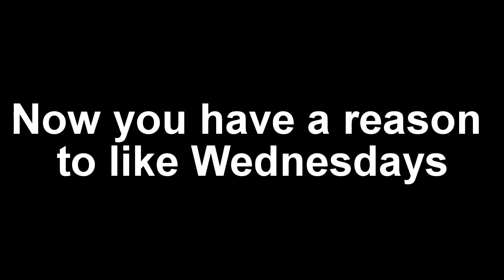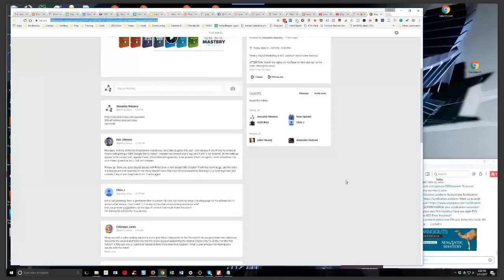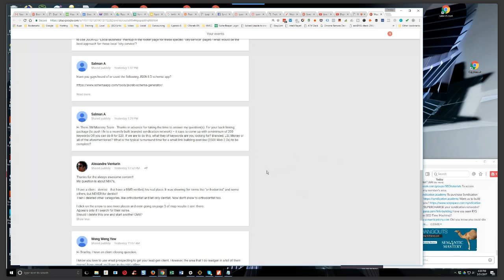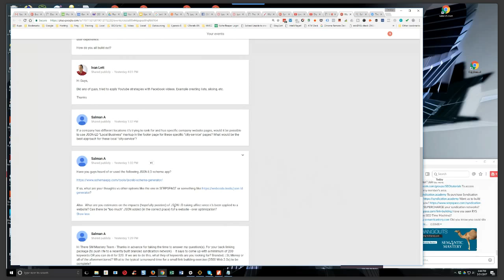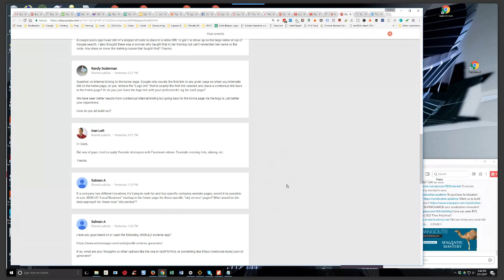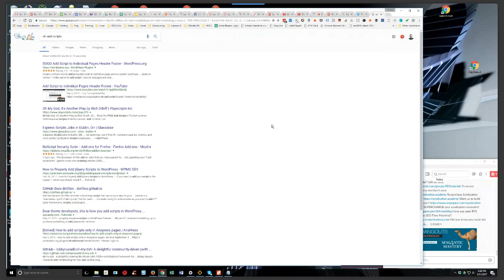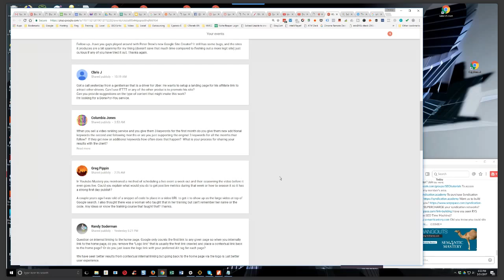Digital Marketing Q&A - Hump Day Hangouts - Episode 134 Replay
We've moved HDHOs to the new Webinar Jam platform! You must register to be able to ask questions

If you don't plan on asking questions, you can always just watch direct on the YT channel:

See you all on the Hangout!